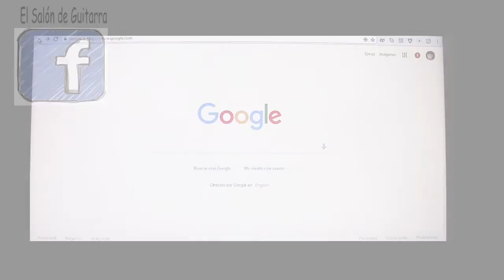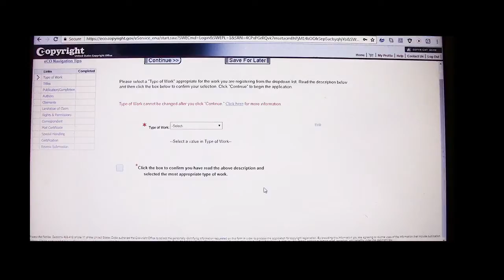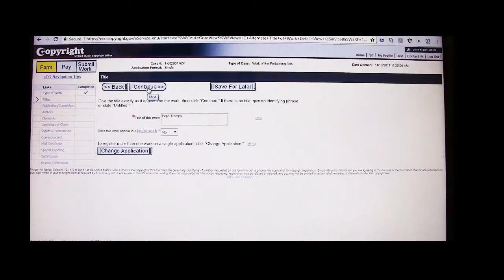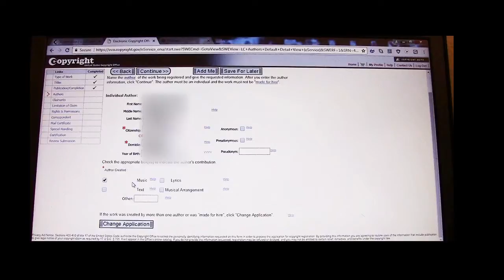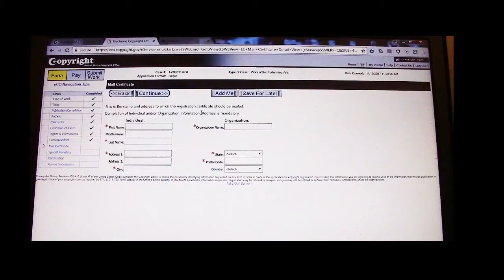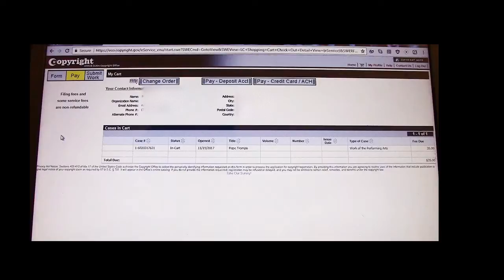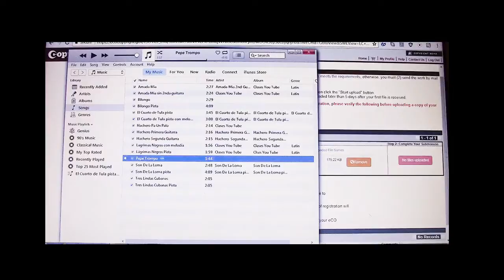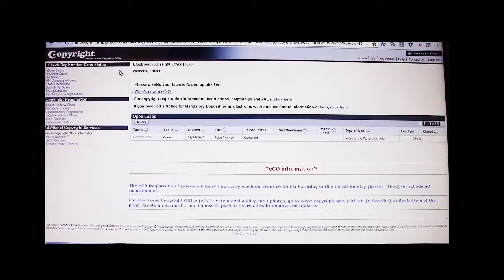Como Registrar tus Canciones / Copyright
Aprende paso a paso el proceso de como registrar tus canciones originales. En este video estoy registrando una de las canciones que escribí. La misma se titula ''Pepe Trompo'' y espero poder grabarla y compartirla con ustedes en un futuro cercano. Por el momento aproveché la oportunidad para mostrarles el proceso para registrar una canción para aquellos de ustedes que estén interesados.